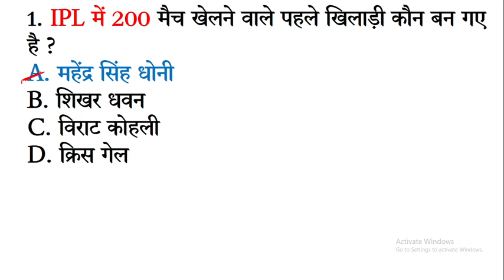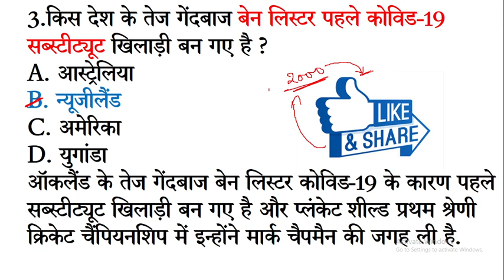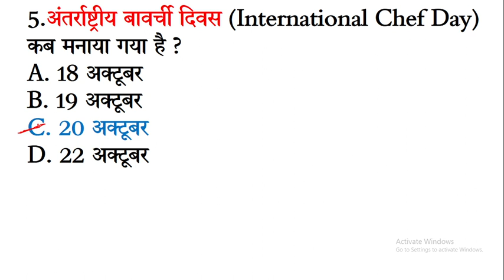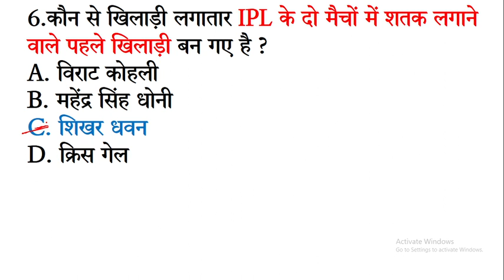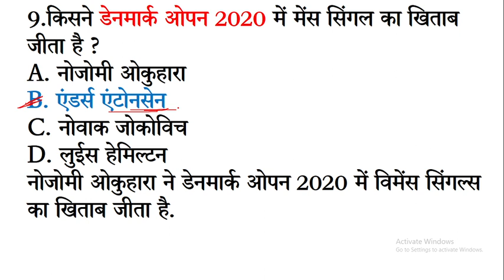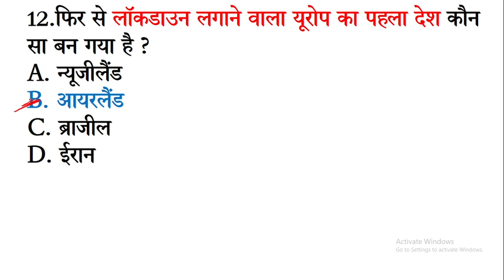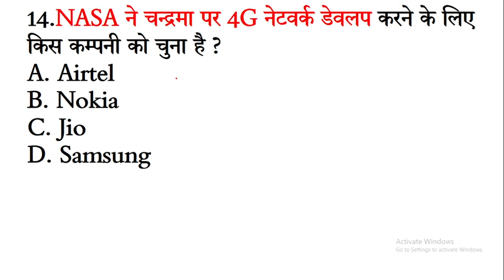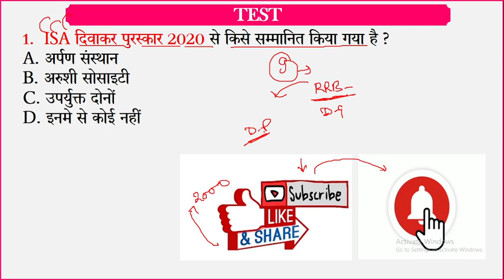23 Oct 2020 Current Affairs in Hindi || Daily Current Affairs in Hindi for All Exams